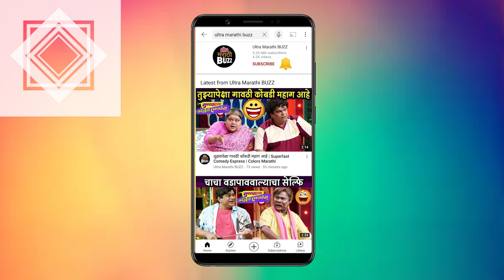Balumamachya Navan Changbhal 5 May 2022 Ep.Update | सुमित पुसावळे | Colors Marathi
कलर्स मराठी वाहिनीवरील बाळूमामाच्या नावानं चांगभलं मालिकेच्या "५ मे २०२२" रोजी प्रक्षेपीत होणाऱ्या भागाची  झलक पाहा, "अल्ट्रा मराठी बज"वर ! Report  By Sanchita Thosar Video Editor - Ajay Shukla FOOTAGE COURTESY - Colors Marathi PR